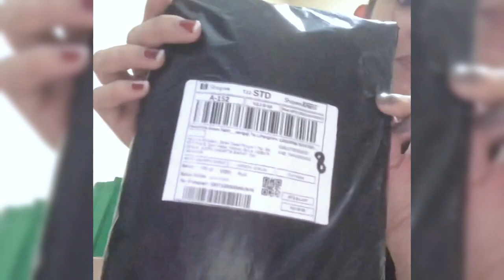FAKTA LENGKAP LOVELY PHILIPPINES SANG JUARA KEDUA AJANG DANGDUT D'ACADEMY ASIA 6 INDOSIAR